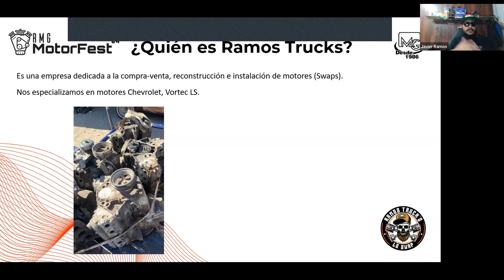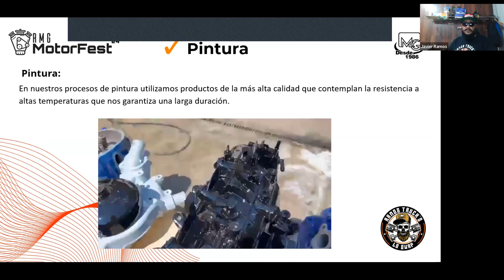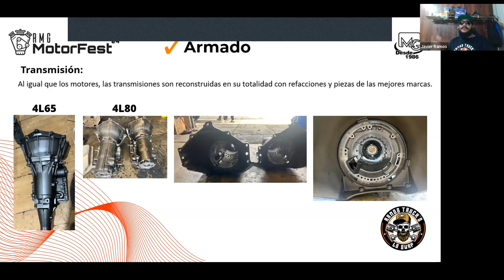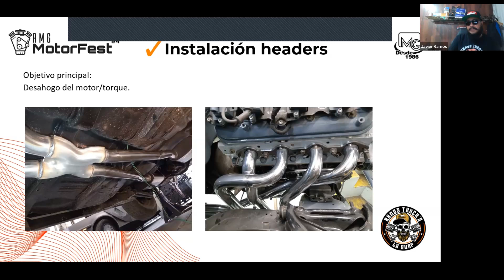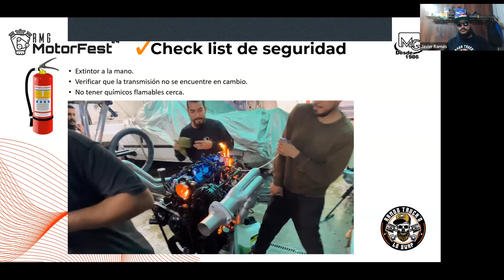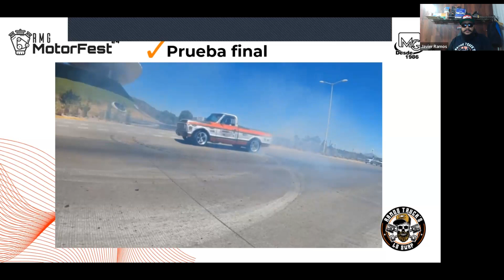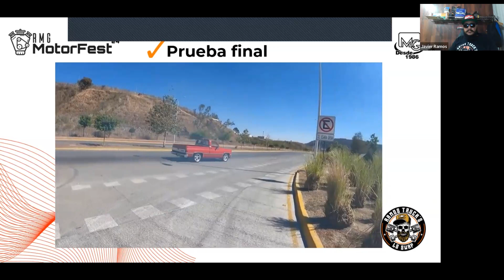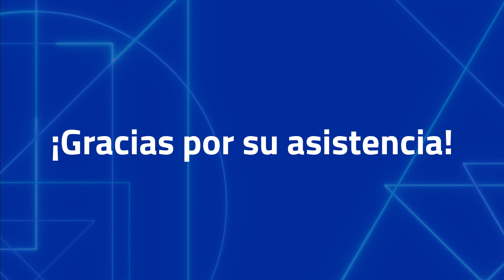Cómo hacer un swap de calidad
Si vas a realizar un swap checate este video
Tiene muchos puntos a revisar y te da una visión. Más amplia de lo que tienes que modificar

Animo compás pónganse bien 😎🛻🚀🔥🛞
Gracias a @RefMarioGarcia x invitarnos a dar esta presentación. Dentro de el motorfestrmg2023